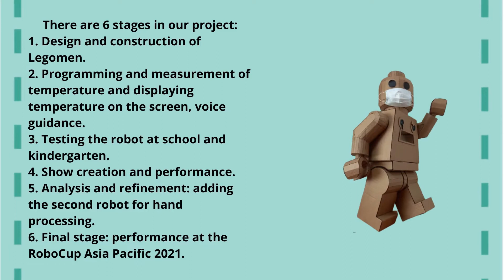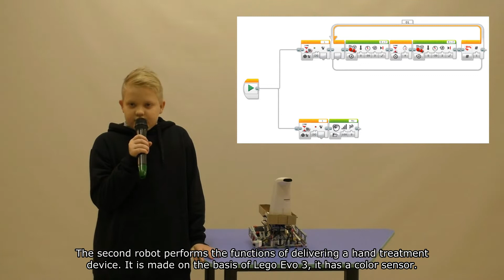R21.6.2 – Team: LEGO-engineers(RU)–Finalist Presentation–RCJ OnStage Preliminary, Primary - RCAP2021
Category:       RCJ OnStage Preliminary, Primary
Team Name: LEGO-engineers
Region:           Russia

𝗣𝗲𝗼𝗽𝗹𝗲’𝘀 𝗖𝗵𝗼𝗶𝗰𝗲: in recognition of Sharing Video with 𝙈𝙤𝙨𝙩 𝙇𝙞𝙠𝙚𝙨
𝗘𝗱𝘂𝗰𝗮𝘁𝗶𝗼𝗻𝗮𝗹 𝗩𝗮𝗹𝘂𝗲: in recognition of Sharing Video with 𝙃𝙞𝙜𝙝𝙚𝙨𝙩 𝙒𝙖𝙩𝙘𝙝 𝙏𝙞𝙢𝙚
𝗖𝗼𝗺𝗺𝘂𝗻𝗶𝘁𝘆 𝗔𝘄𝗮𝗿𝗲𝗻𝗲𝘀𝘀: in recognition of Sharing Video with 𝙈𝙤𝙨𝙩 𝙎𝙝𝙖𝙧𝙚𝙨